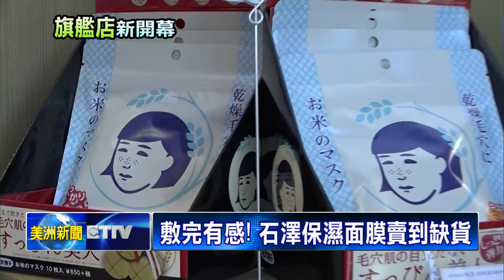開幕人潮擠爆!高島生活館開旗鑑店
關注最新流行資訊，南加州高人氣的，日系彩妝與藥粧店，「高島生活館」，最近選在「聖蓋博市」，盛大開設旗鑑店。且首日就吸引上百位民眾，前來搶購，多款日本最新商品。